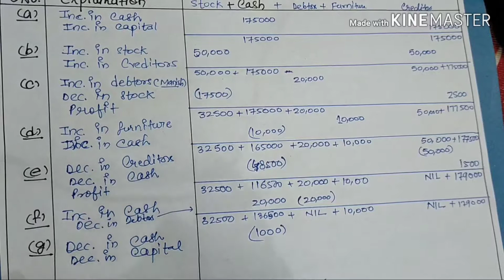ACCOUNTANCY PART-1 Que.3 Accounting Equation Class 11